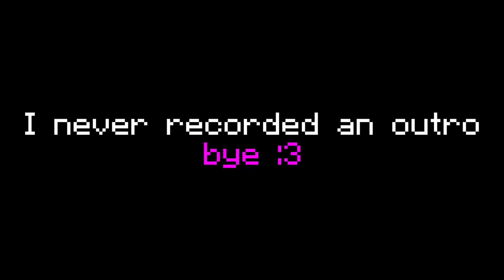The Pit - phone upgrade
In this episode of the hypixel pit, oon1c upgrades his phone for the first time in 4 years. This video may look a little funky due to different process whilst recording/exporting, will be fixed soon.

Texture Pack: Vampiric by Colbb v1.0